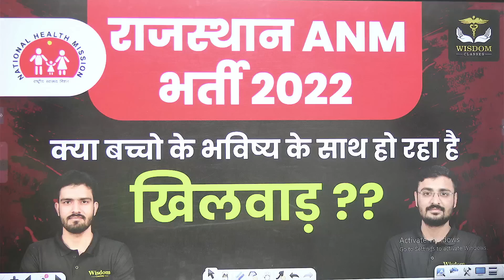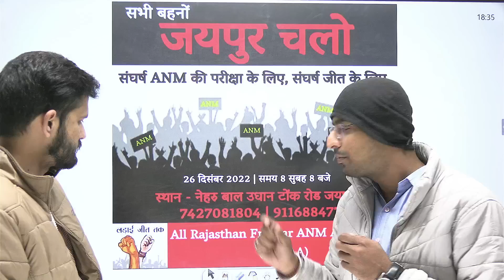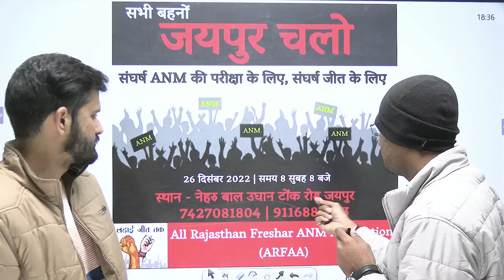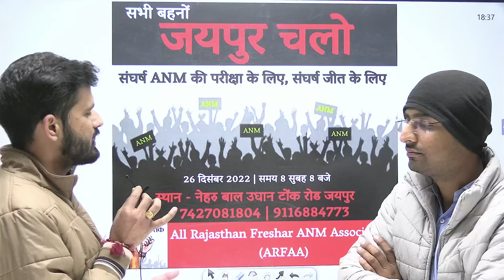सभी बहने जयपुर चलो | 26 Dec. 2022 | Rajasthan ANM भर्ती | Wisdom ANM Coaching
ANM नया बैच शुरू | ANM COURSE | ANM LIVE CLASSES | ANM NEW BATCH | ANM VACANCY | WISDOM ANM COACHING

ANM Exam और  कॉलेज पास करने के सपने को साकार करने के लिए  Roshan Sir द्वारा  ANM Exam के सभी  Subjects की Class ली जा रही है। यह  Class आपके आगामी  ANM Exam की तैयारी को और मजबूती प्रदान करने वाली होगी अत: यह वीडियो अंत तक जरूर देखें।
 👨🏻‍🎓 Student Support:- Contact 👇👇👇
All ANM Nursing Exams के लिए New ANM Online Batch और Syllabus के बारे में जानकारी के लिए 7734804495, 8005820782 पर हमें कॉल करें